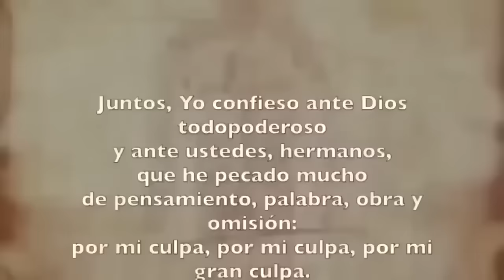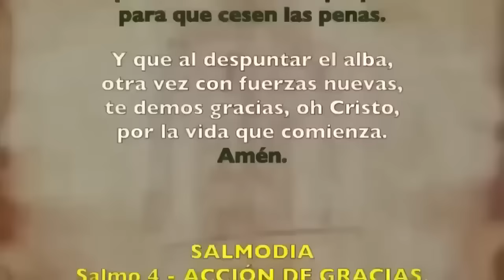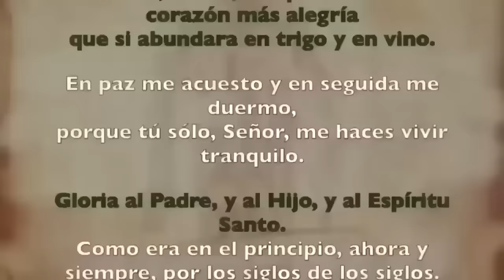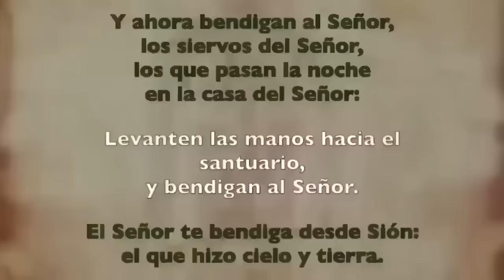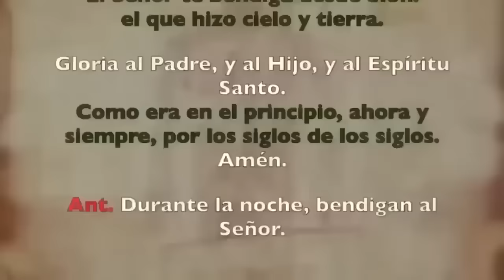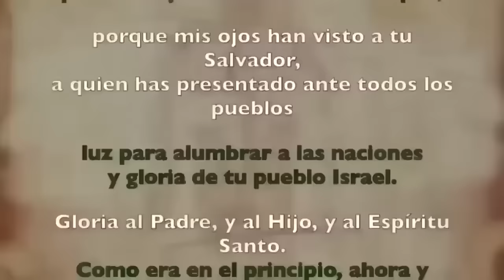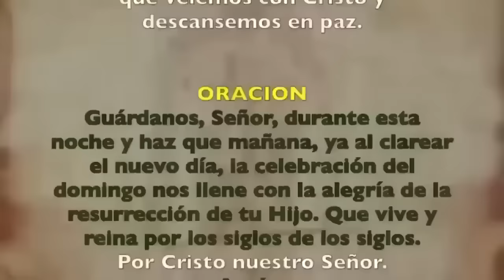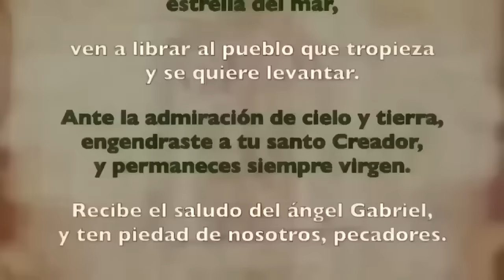Oración de la noche (Completas), SÁBADO 8 DE JUNIO | X SEMANA DE T ORDINARIO